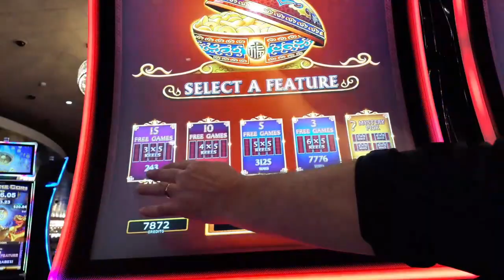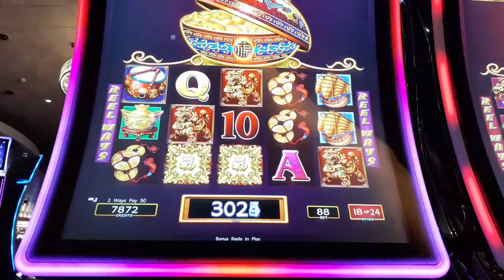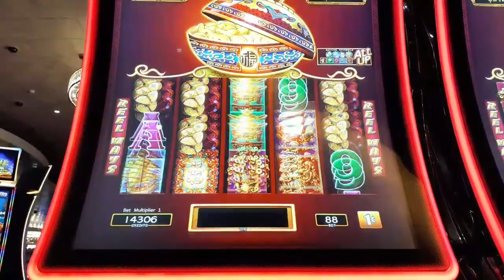DANCING DRUMS SLOT MACHINE BONUS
WILD WILD TIME ON DANCING DRUMS SLOT MACHINE